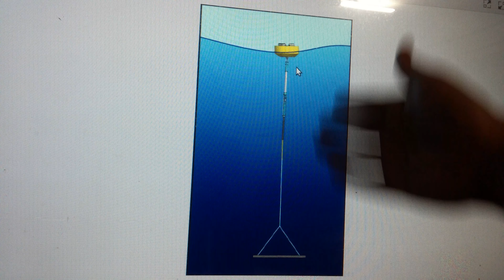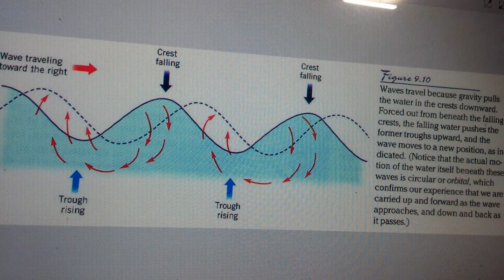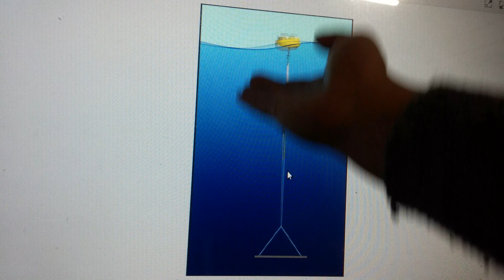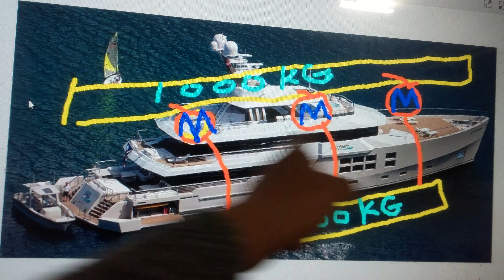파력 발전기 아이디어 2